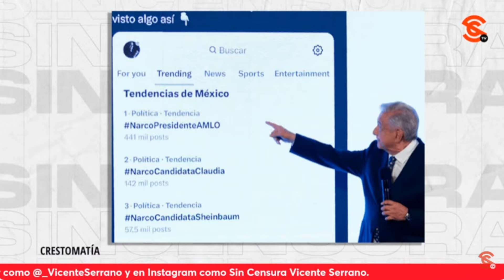LOS MECANISMOS DE DESESTABILIZACIÓN QUE UTILIZA EL VIEJO RÉGIMEN PARA DESCARRILAR LA TRANSFORMACIÓN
Jonathan Pérez y Arsinoé Orihuela analizan a fondo los diferentes mecanismos que lleva a cabo el viejo régimen para descarrilar al movimiento de la 4TA transformación. Recalcan que, cómo en el resto del mundo, la derecha mexicana está atravesando por una crisis complicada, por lo que han tenido que echar mano de las Fake News para tratar de sabotear proyectos cómo el Obradorista.